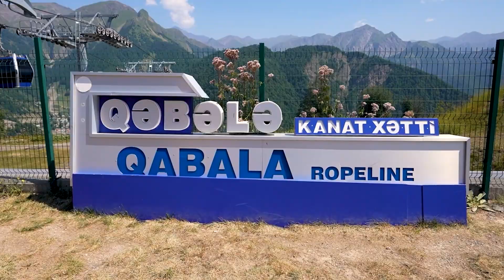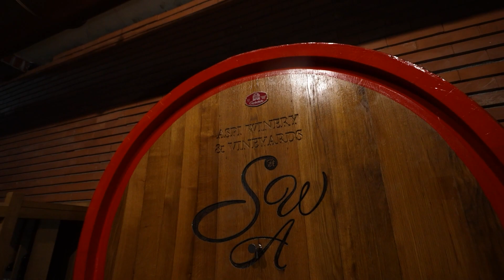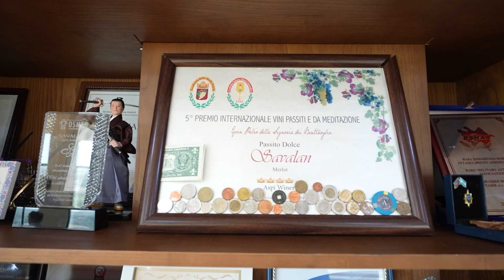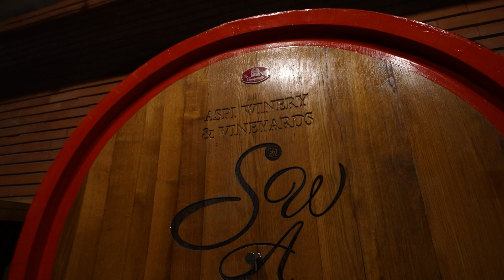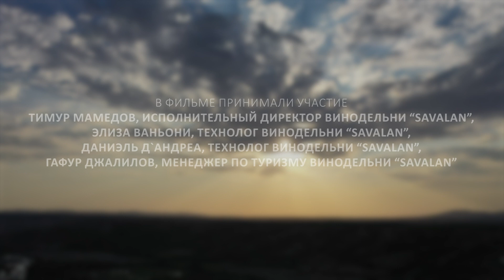Сокровища Земли Азербайджана (SAVALAN - ASPI Winery)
Фильм о SAVALAN - ASPI Winery